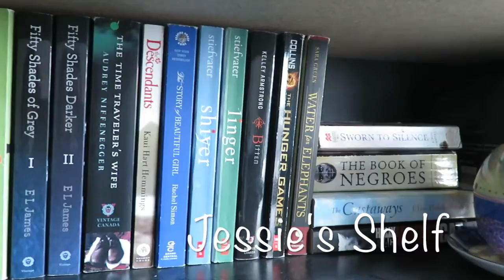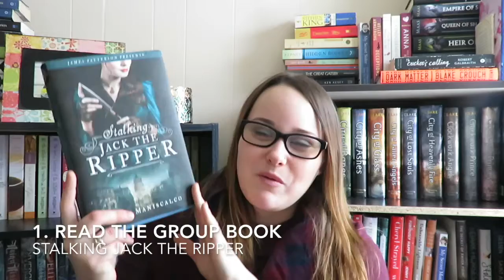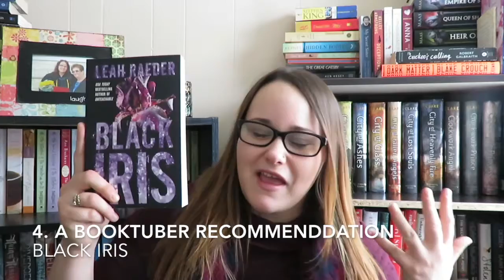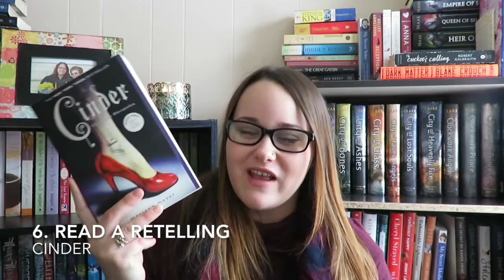Winter Biannual Bibliothon TBR | 2017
I am so excited for this read a thon! Ready to get some good reading done! I have 5 books chosen for the reading challenges! Make sure to link your TBR videos down below, I love seeing what others plan to read!

1. Read the group book:
Stalking Jack the Ripper by Kerri Maniscalo

2. Throwback & read a book you were really excited for but never picked up
A Beautiful Wedding by Jamie McGuire

3. Read a 2016 new release & read a diverse book
Something In Between by Melissa De La Cruz

4. Read a book a BookTuber recommends to you
Black Iris by Leah Raeder

5. Read a retelling
Cinder by Marissa Myer